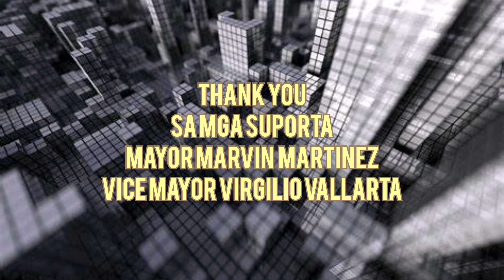Tour de Infanta 100km/Infanta Alaminos Race/Pangasinan Race/Pangasinan Cyclists/